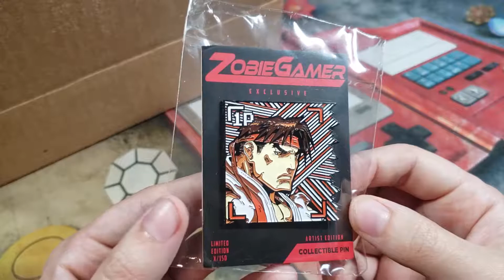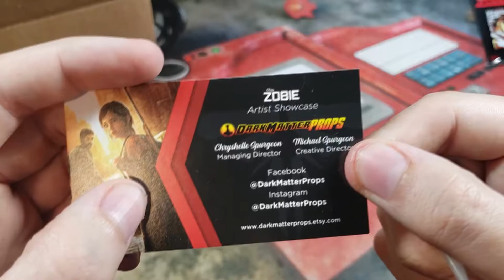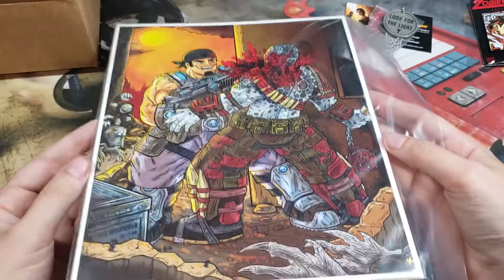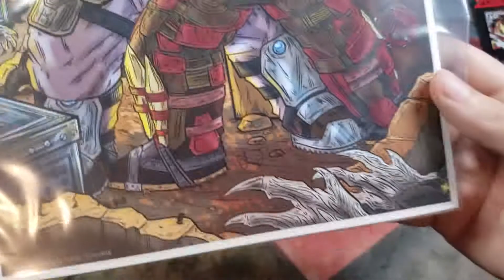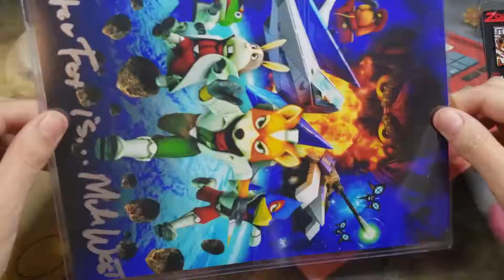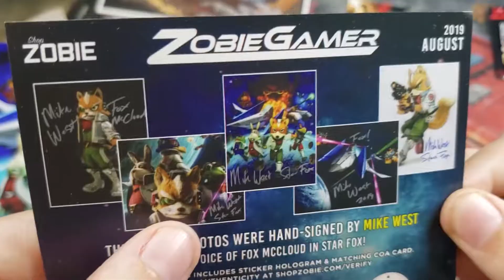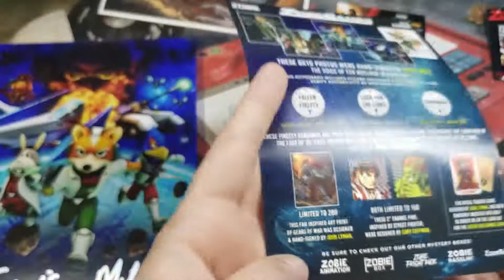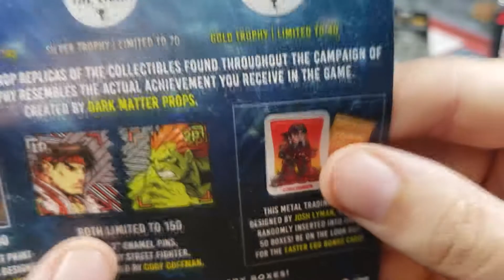2019 August Zobie Gamer Mystery Box - Awesome Autograph!!!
I really appreciate all of your support on this channel!